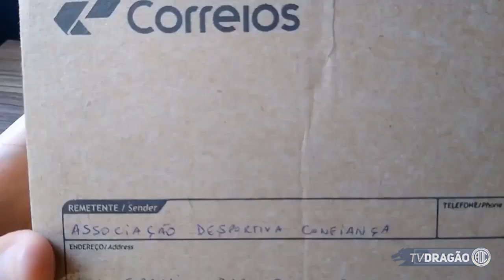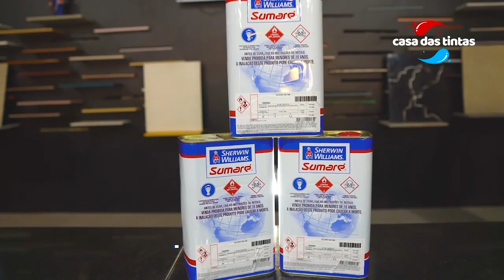Torcedor recebe camisa do Dragão no Ceará! (11/01/2021)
Durante transmissão da narração da partida contra oOperário-PR, rolou o sorteio de uma camisa do Dragão. O prêmio viajou até o Estado do Ceará e chegou às mãos do ganhador.